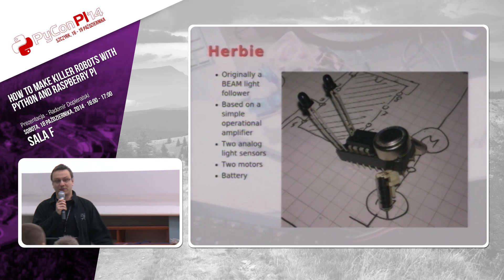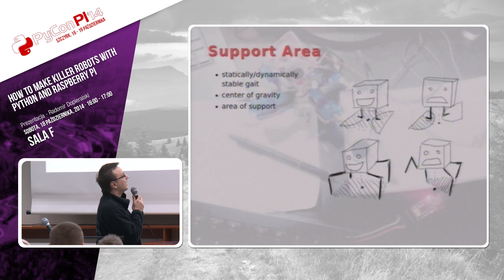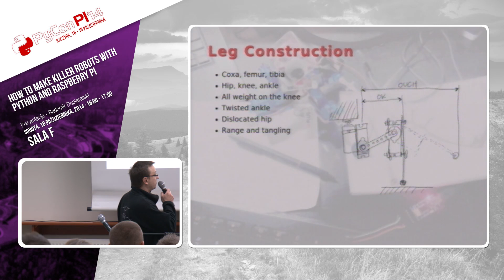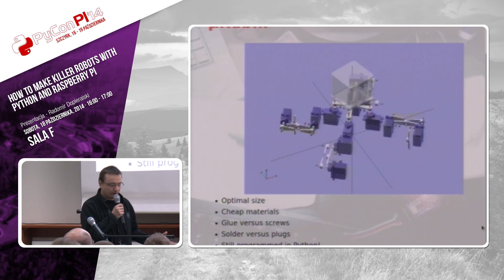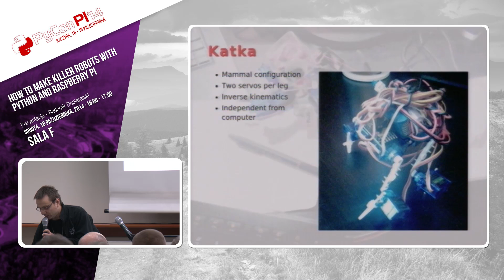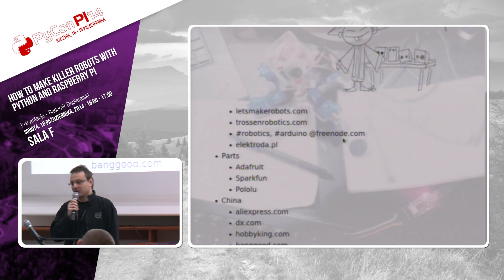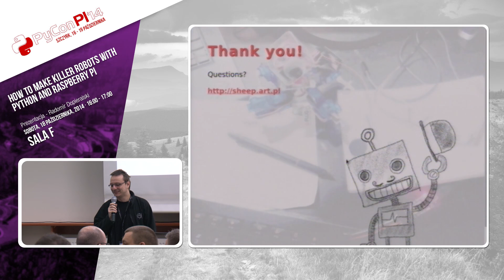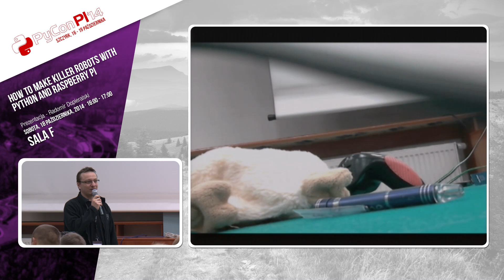PyCon PL 2014 "How to make killer robots with Python and Raspberry Pi" [EN]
Tytuł/Topic: How to make killer robots with Python and Raspberry Pi
Prelegent/Speaker: Radomir Dopieralski

Kubik is a quadruped robot build around a Raspberry Pi. I will tell you what I learned, what challenges I encoutered building it. I will also tell you how I used the PyGame library to program in. If everything works, you will get to see the robot in action. Survivors will be assimilated.